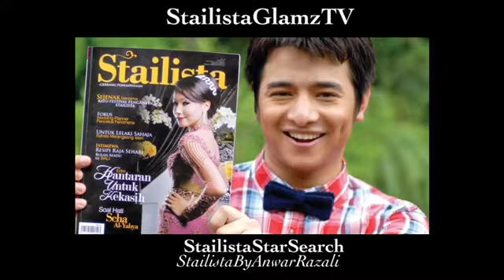STAILISTA GLAMZ TV | PART 5 📸 MOMENTS STAILISTAGLAMZ ANNIVERSARY 🔥🤩🎬🎥📺🎼🎤🎞🇲🇾